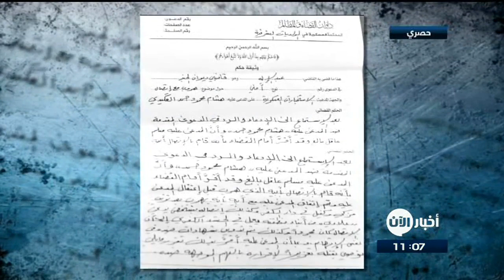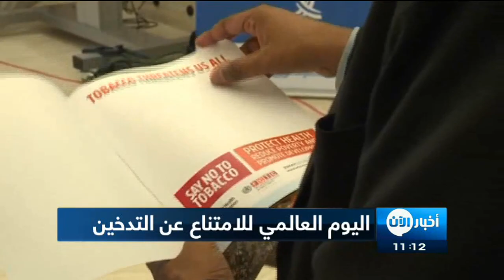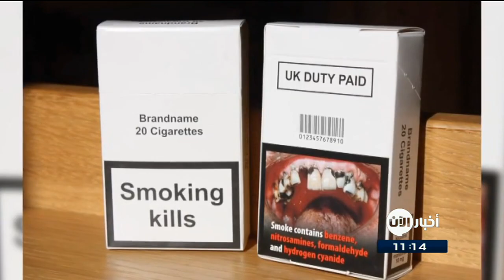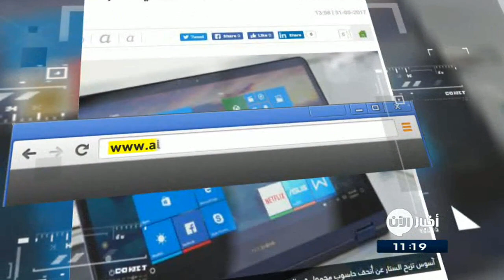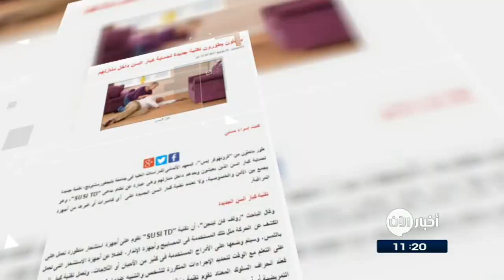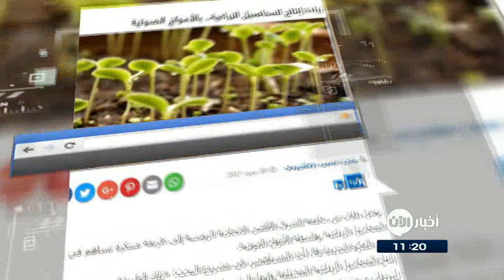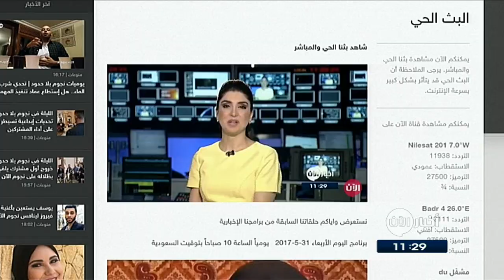1-6-2017 | التحالف الدولي يقتل أبرز مؤسسي وكالة أعماق .. وعناوين أخرى في أخبار اليوم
شاهد آيضا:
قيادي بعثي يفضح تاريخ آل الأسد!؟
أبرز العناوين:
- واشنطن بدأت بإرسال أسلحة إلى الأكراد في
- وثائق حصرية عن محاكم داعش العسكرية الشرعية .. ما هي أبرز التهم والأحكام التي أصدرتها؟
- التحالف الدولي يقتل أبرز مؤسسي وكالة
- وفيات الكوليرا في اليمن تزداد إلى 532 حالة
- أفغانستان تتهم شبكة حقاني والاستخبارات الباكستانية بالوقوف وراء تفجير